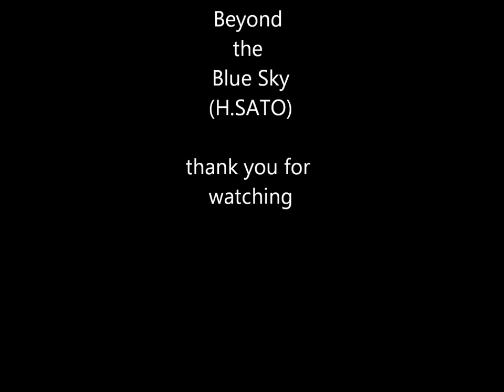青空の向こうに（佐藤弘和）"Beyond the Blue Sky" by Hirokazu Sato - Masayuki Takagi, guitar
A beautiful piece for guitar by Hirokazu Sato, "Beyond the Blue Sky"
Guitar & Photos : Masayuki Takagi